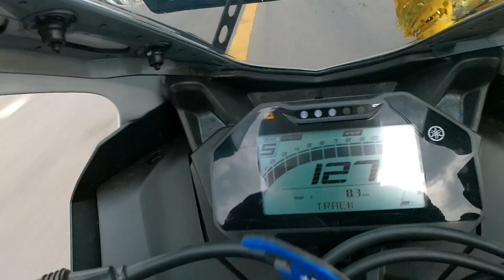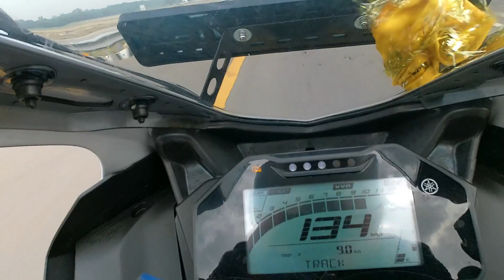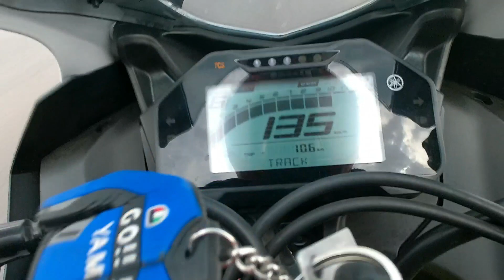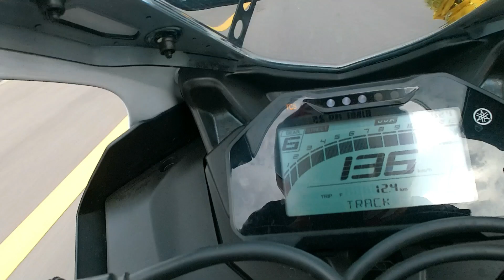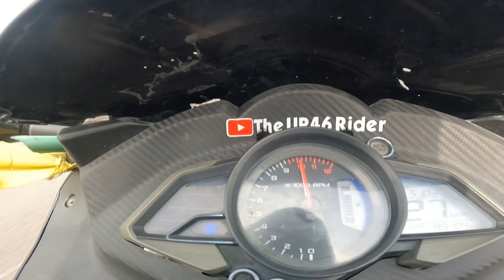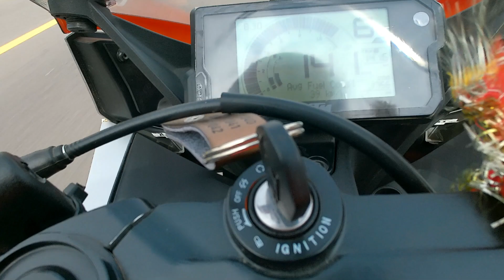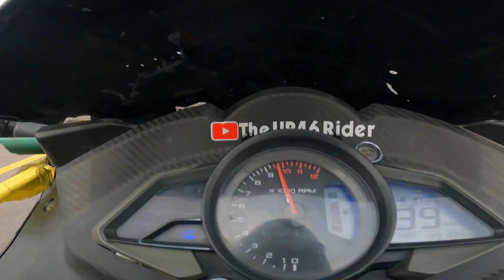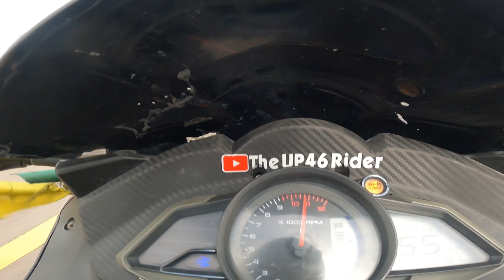MOTO GP R15M VS MT15 VS RS200 VS RC200 VS DUKE 250 [ PENTA BATTLE RACE ] RACE TILL THEIR POTENTIAL